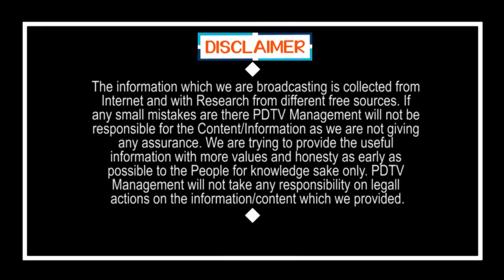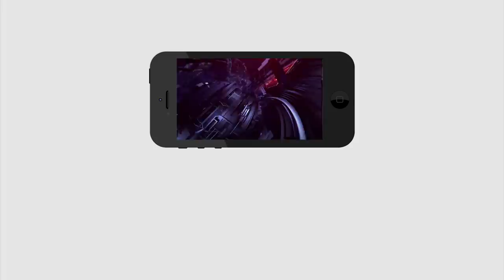Normal Situation in Vijayawada | విజయవాడలో పరిస్థితి యథాతథం, అన్నింటికి అనుమతి